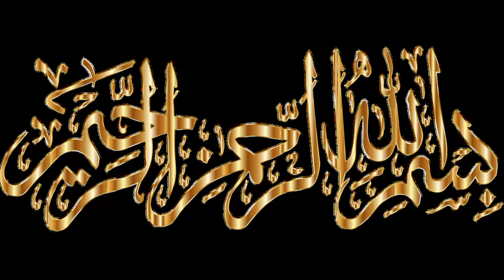ma msc admissions supplementary students punjab university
watch punjab university ma msc supplementary admissions open,fees information